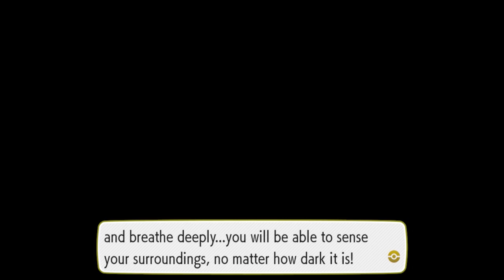Pokémon Let's Go Eevee Let's Play #14 No Catching Pokémon Challenge -Taking the Glory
Welcome to my Pokémon Let's Go Eevee challenge let's play! Join me in the struggle to beat Pokémon Let's Go Eevee without catching any Pokémon.